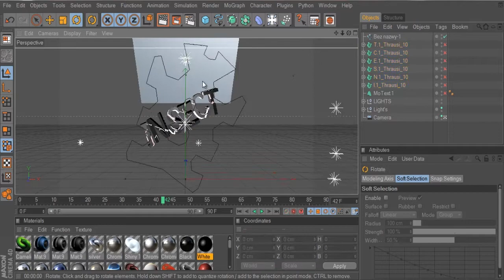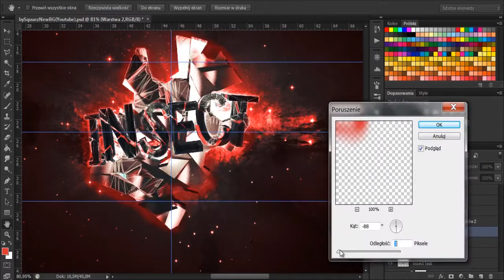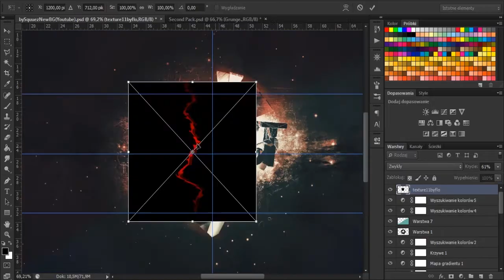Speed Background // Insect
○OPEN ME○